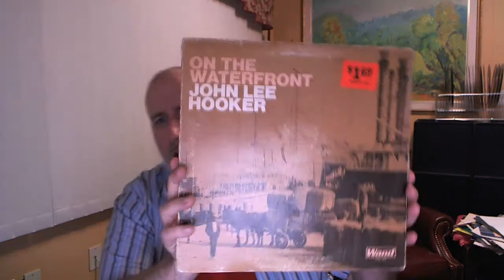VCLT - Thank you totheboyelis!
A thank you video for an unexpected parcel that arrived the other day from totheboyelis. Cheers Henry!